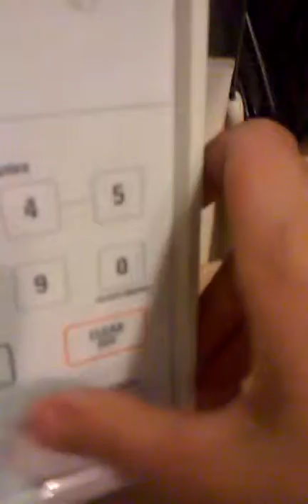How to make a sausage pancake on a stick.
Yum best thing i ever tasted.